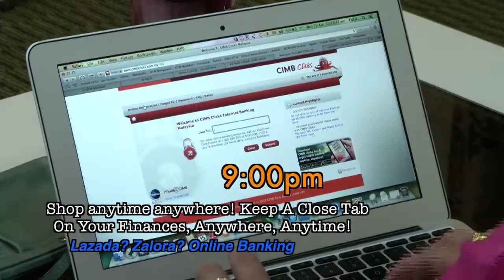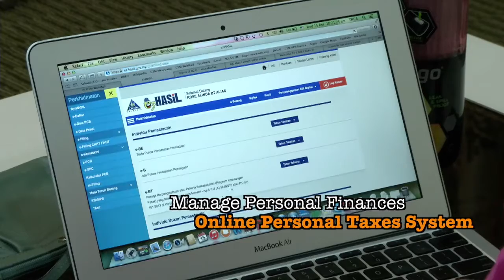KNOWLEDGE MANAGEMENT AND INFORMATION SYSTEMS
MOOC@UTM Promo video for the subject KNOWLEDGE MANAGEMENT AND INFORMATION SYSTEMS